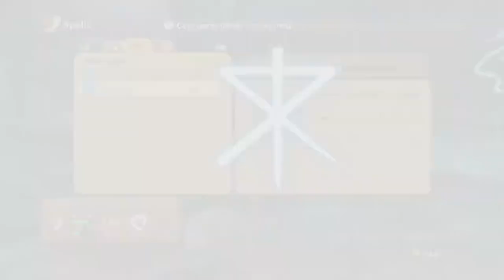Head deep into Ding Dong Well Ni no Kuni Wrath of the White Witch Remastered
Head deep into Ding Dong Well to rescue the King

Ni no Kuni Wrath of the White Witch  (XBOX Series X)

Gameplay recorded with XBOX Series X built-in functionality